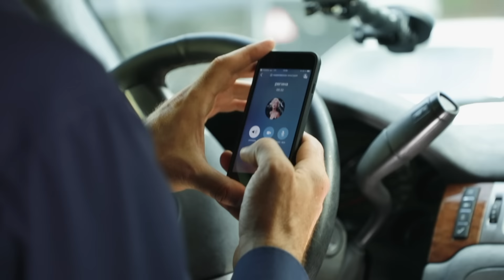Решала | Сезон 4 | Выпуск 86